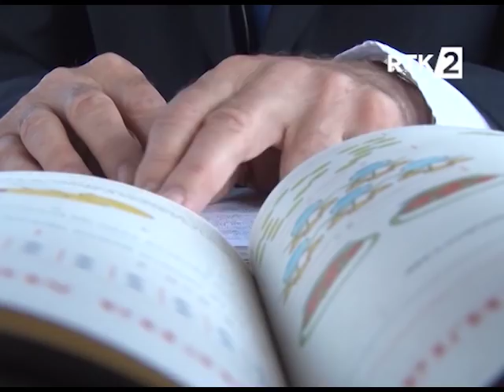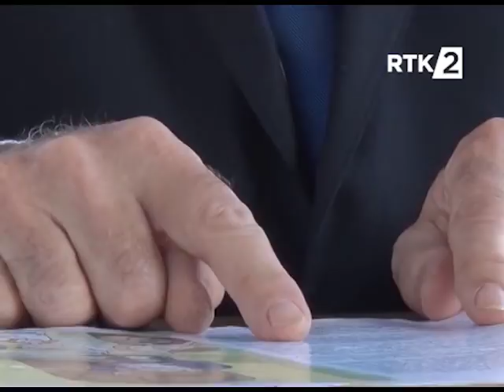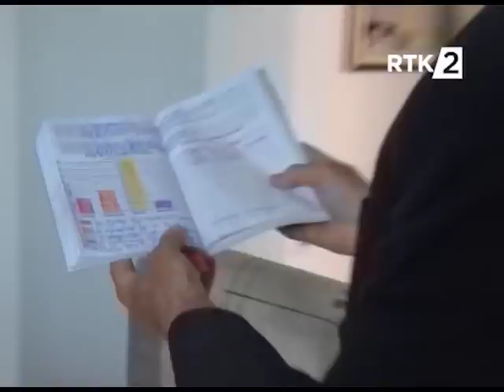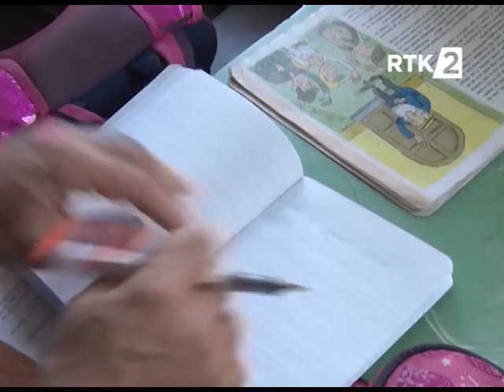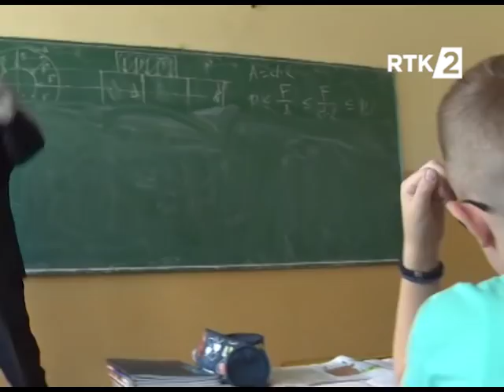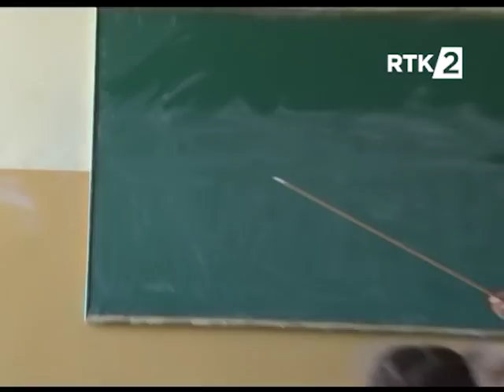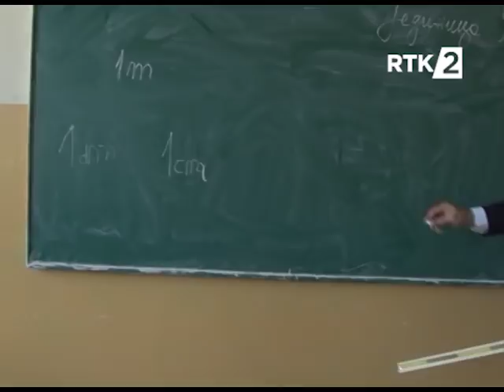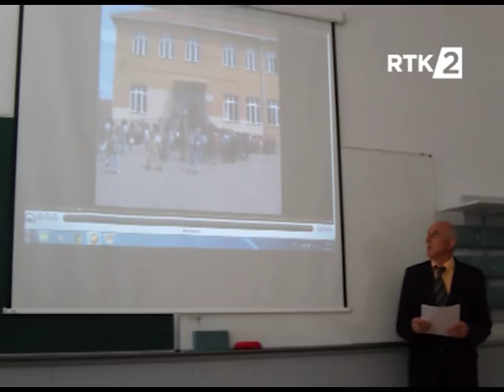RTK2 - Dobar dan učitelju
Autor: Aleksandra Zdravković
Proizvodnja: RTK2